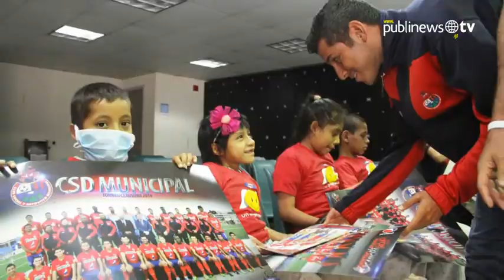Los Rojos visitan el Hospital Roosevelt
Once jugadores del equipo Municipal sorprendieron ayer a los pequeños pacientes de la pediatría del Hospital Roosevelt con una visita a la que el "Pin Plata" no se perdió